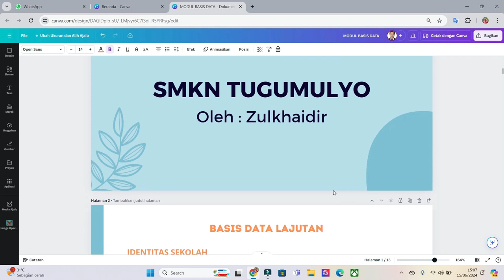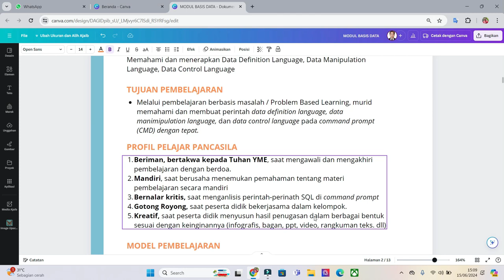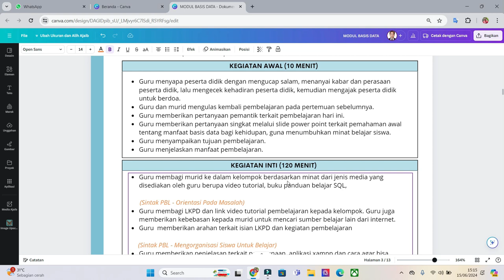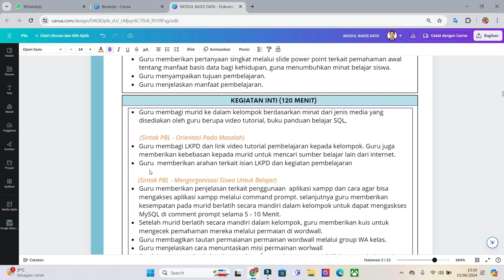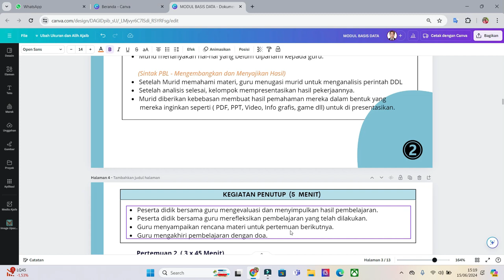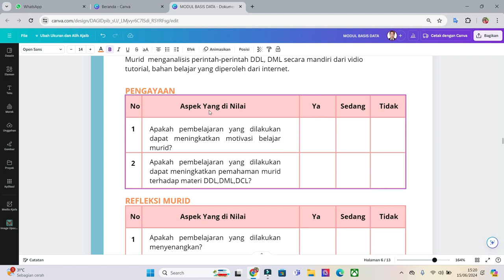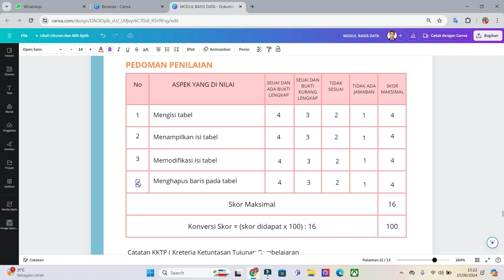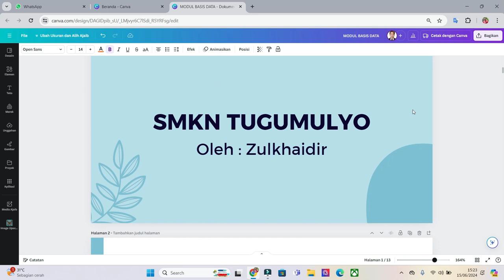Demostrasi Kontekstual 2.1. Pembelajaran Berdiferensiasi